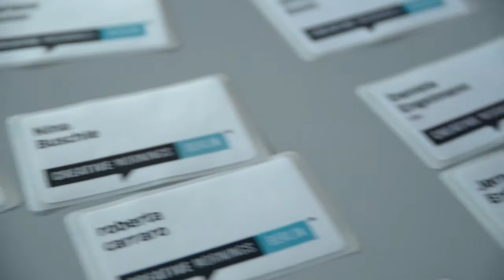Monika Frech: Work that works: A Generation Y Perspective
Traditional corporate systems are too inflexible, while freelancing didn't allow us the kind of connectedness we yearn. What now?

Monika Frech at CreativeMornings Berlin, September 2013. Free events like this one are hosted every month in dozens of cities. Discover hundreds of talks from the world's creative community